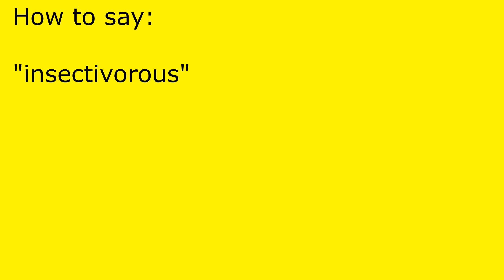How to pronounce insectivorous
insectivorous pronunciation.